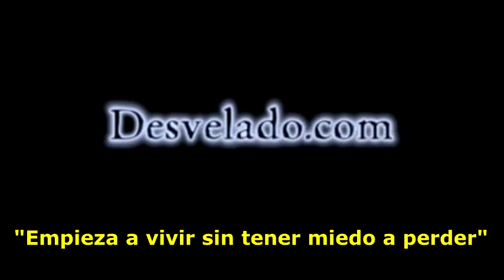LOS DESVELADOS - NORIO HAYAKAWA: SECRETOS DE DREAMLAND - PRIMERA PARTE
LOS DESVELADOS - NORIO HAYAKAWA: SECRETOS DE DREAMLAND - PRIMERA PARTE - Platica con Norio Hayakawa, experto en bases secretas, nos habla sobre Area 51, una base en medio del desierto de Nevada, donde se desarrollan tecnologias que estan 10 a/os mas avanzado de lo que conocemos en este momento; nos comenta sobre la montana Pickaboo que es el unico lugar donde se puedo ver la base de Area 51 y se puede notar que se esta expandiendo donde hay una pista muy largo en emdio del lago seco. Como transportan a los trabajadores desde Las Vegas en vuelos diarios. US:(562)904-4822 Mex:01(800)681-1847